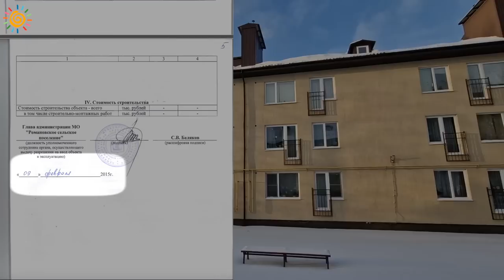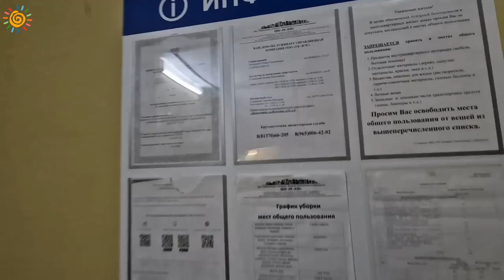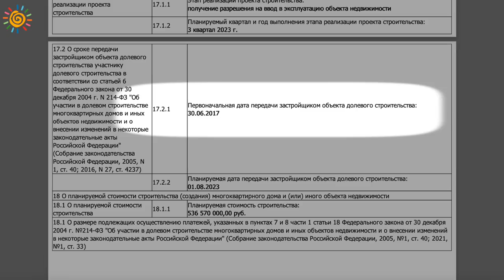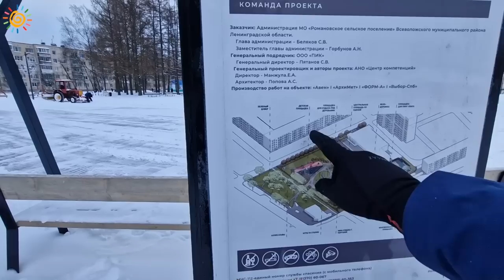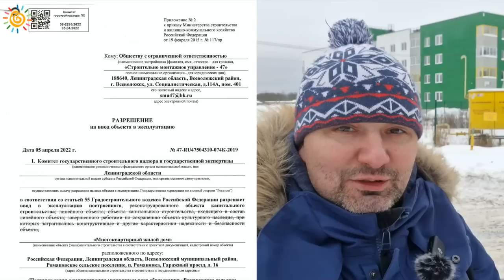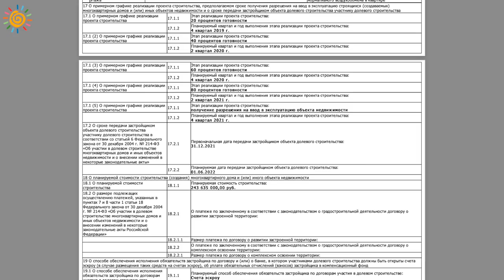Большая стройка в Романовке 30 км. от Санкт-Петербурга Застроят все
Все консультации о недвижимости бесплатны. Буду рад ответить на вопросы.